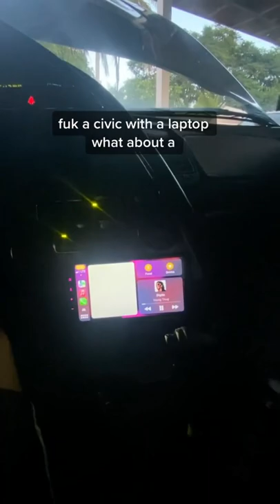F**k A Civic With A Laptop What About A Supra With A Laptop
Let me know if you want a specific compilation next!